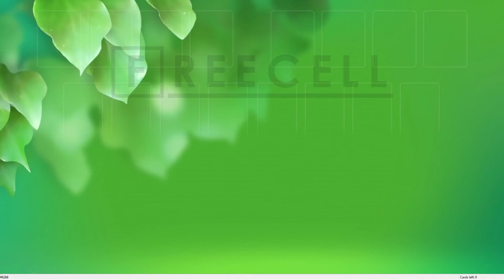Solution to freecell game #6268 in HD